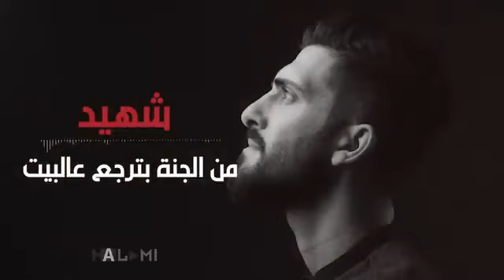Shaheed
for fun Purpose & credit to the Right Owner Of This video's Audio's